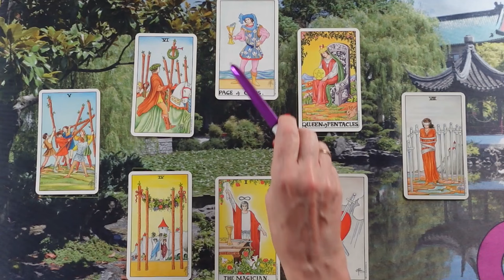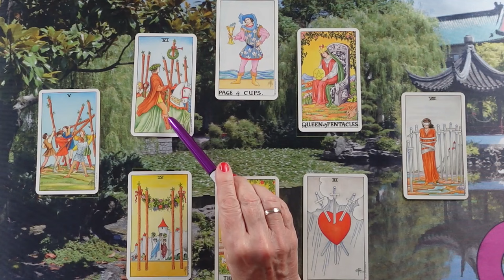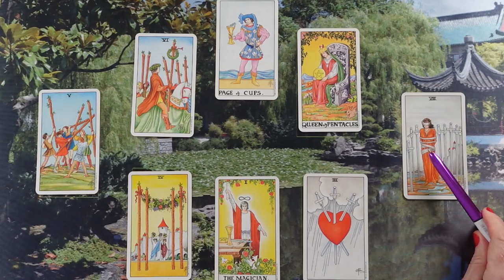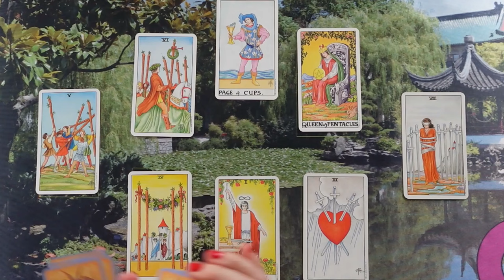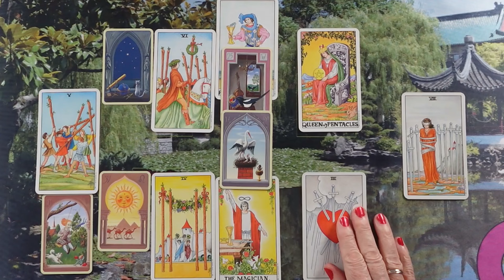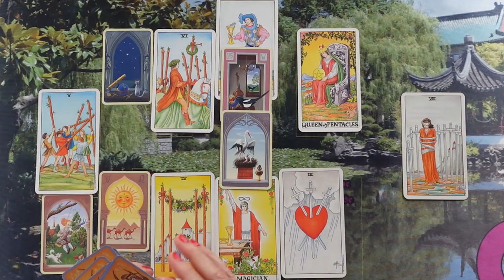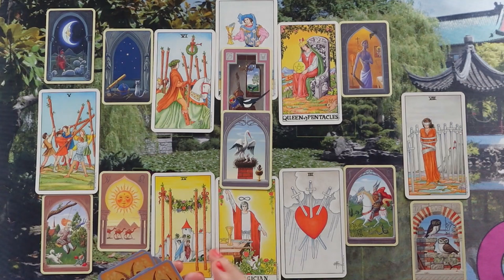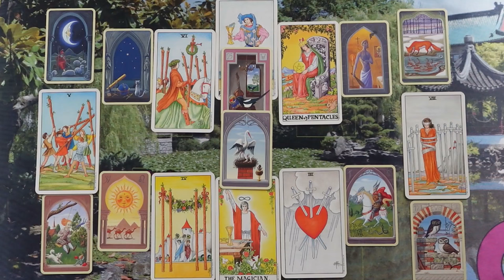ORAKEL a szerelmi kapcsolatodra ❤Jóslás